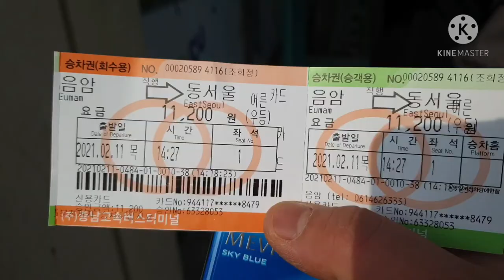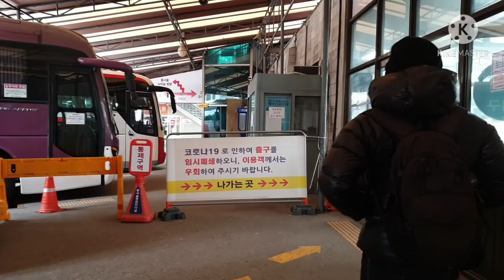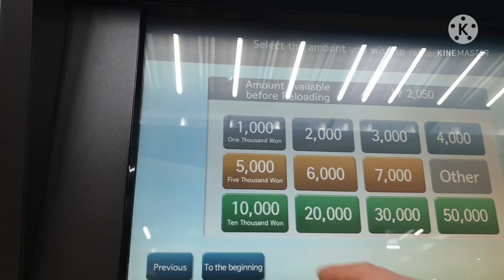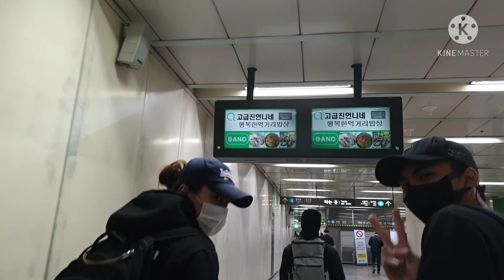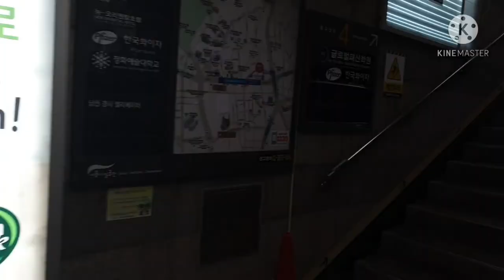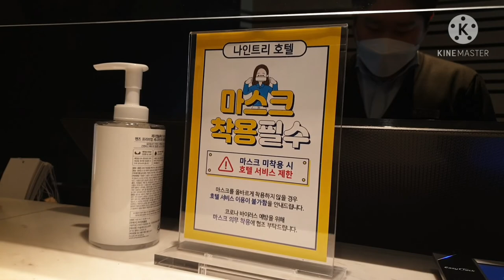My diary travel to seoul korea...jalan jalan time cuti pergi seoul